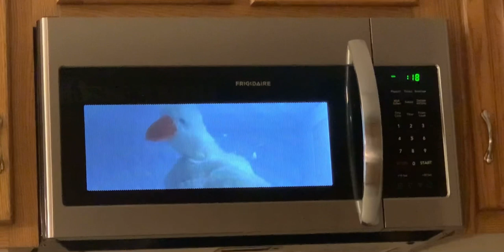goose spinning around in a microwave for 1 minute with calm lofi music in the background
it is indeed a goose spinning around in a microwave for 1 minute with calm lofi music in the background